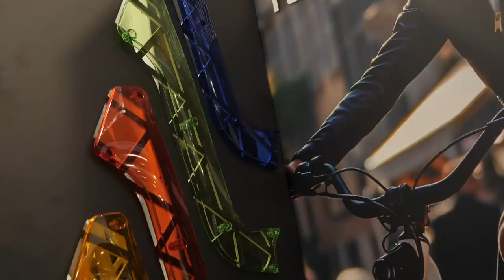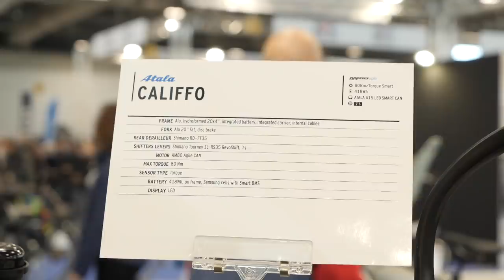Le bici elettriche conquisteranno il mondo? | GCN Italia in fiera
Le bici elettriche conquisteranno il mondo? Buona parte della fiera presentava e-bike e nell'area prova le bici elettriche erano le più richieste. In questo video vi mostriamo le e-bike più interessanti presenti a cosmobike.

GridWorld - _91nova
You Set My World on Fire (Rogan Gold Remix) - Loving Caliber